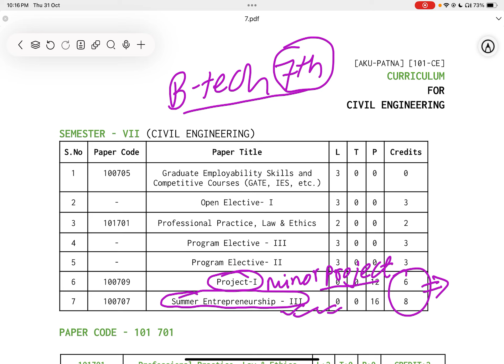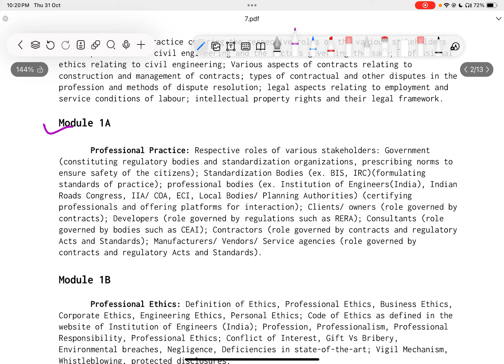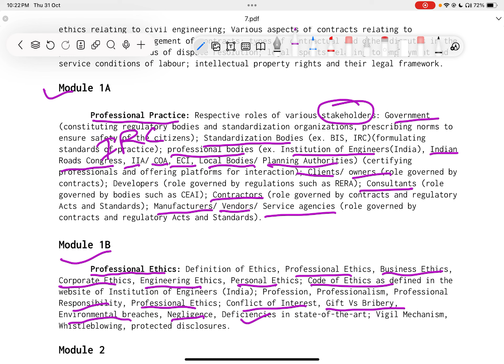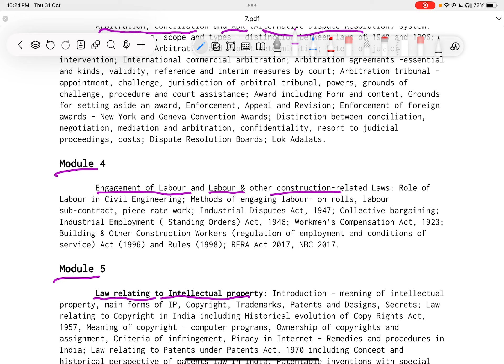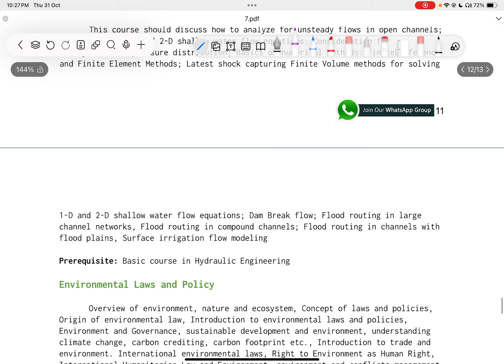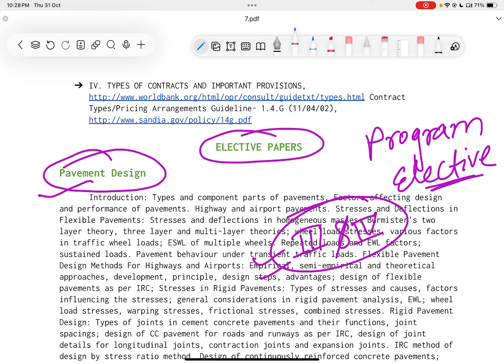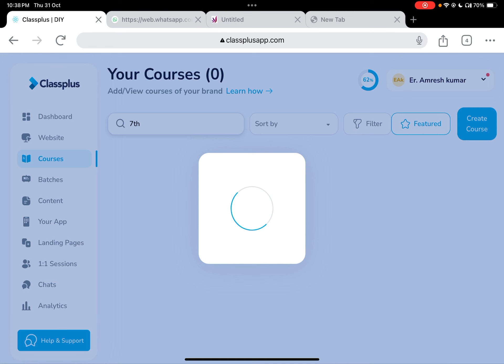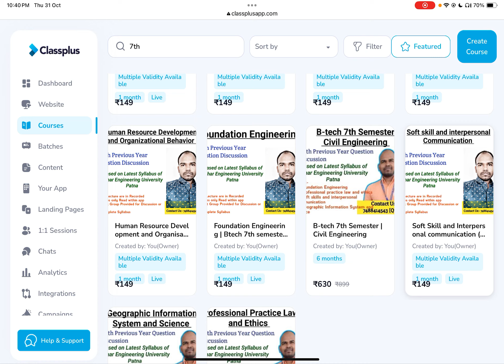BTech 7th semester Subject details analysis | Which subject is good for elective paper | offers for